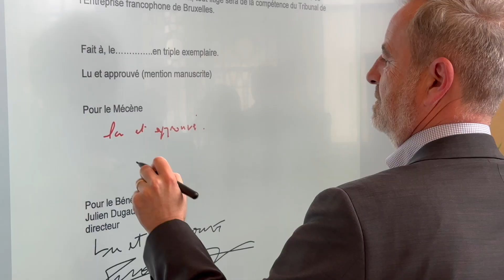La cerise sur le gâteau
🏛️ ✨ Classés monuments historiques en 2004 et repris, depuis 2022, comme patrimoine exceptionnel de Wallonie, les trois vitraux du hall d’honneur du bâtiment Zénobe Gramme retrouveront dans quelques mois leur place d’origine. Ils viendront ainsi parachever les travaux de restauration d’un patrimoine architectural de 20.000m2 entrepris il y a un peu plus de trois ans. C’est aujourd’hui un pôle d’excellence pour l’enseignement supérieur et la recherche scientifique. 📚🔬